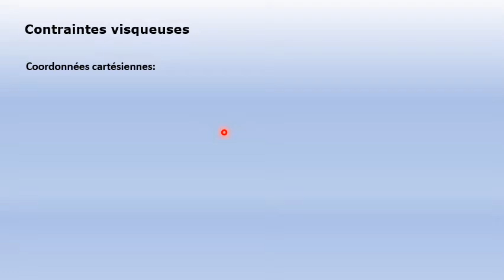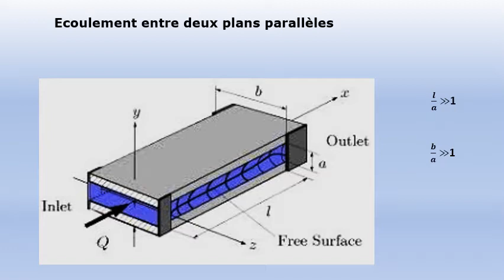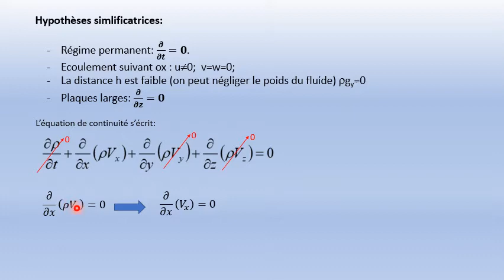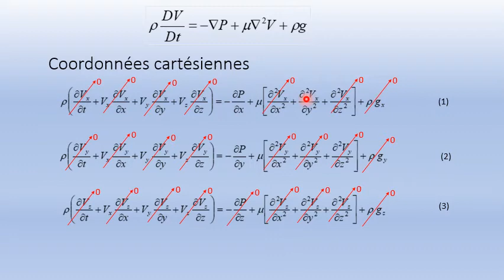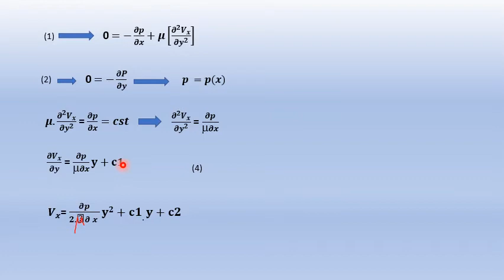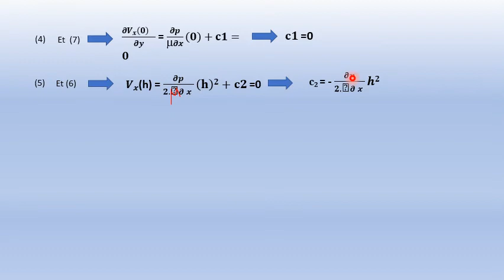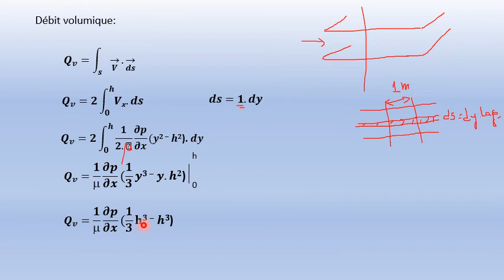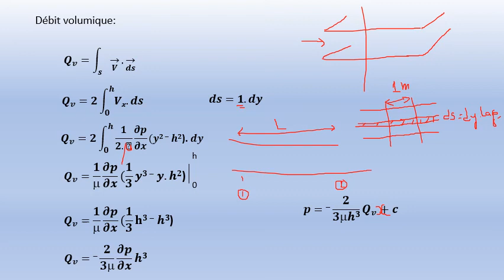Chap2 Ecoulement entre deux plans paralleles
Ecoulement de Poiseuille entre deux plans parallèles:
- Hypothèses simplificatrices.
- Equations simplifiées.
- Solution générale du profile de vitesse entre deux plans
- Conditions aux limites.
- Détermination des constantes d'intégration.
- Expression du débit volumique (Qv).
- Chute de pression en fonction de Qv, mu, h